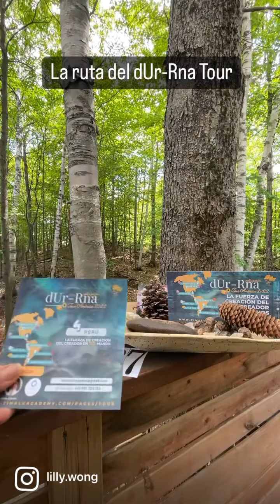dUr-Rna Tour | La Fuerza de Creación en Tus Manos | Faltan 37 días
¡Faltan 37 días!

Preparación: Prepara tu viaje. Aquí el itinerario parte 2.

1. Lima, Perú Agosto 27-28
Elemento AIRE.
Flor JAZMÍN

2. Bogotá, Colombia
Septiembre 2-4
Elemento ÉTER
Flor CALÉNDULA

3. Tepozán,México
Septiembre 9-11
Elemento PLASMA CÓSMICO
Flor LOTUS